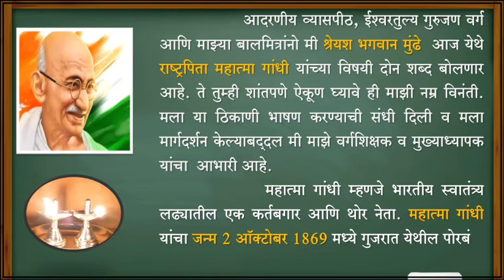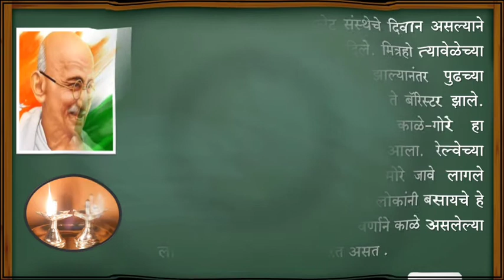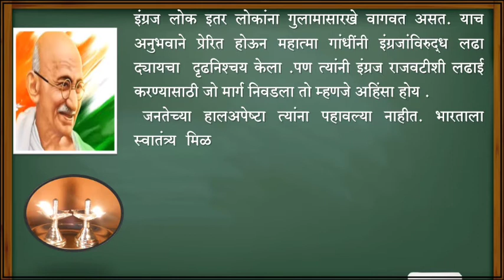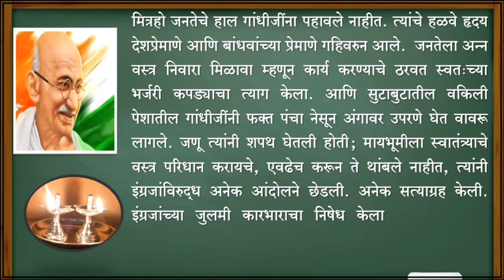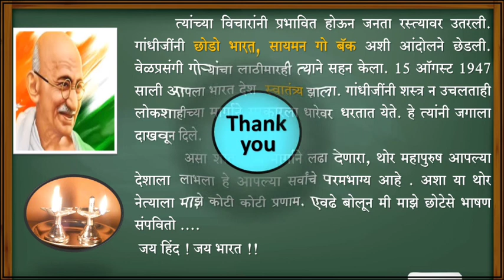महात्मा गांधी जयंती मराठी भाषण || Mahatma Gandhi jayanti Marathi Bhashan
महात्मा गांधी जयंती मराठी भाषण || Mahatma Gandhi jayanti Marathi Bhashan  @Technical Shreyash